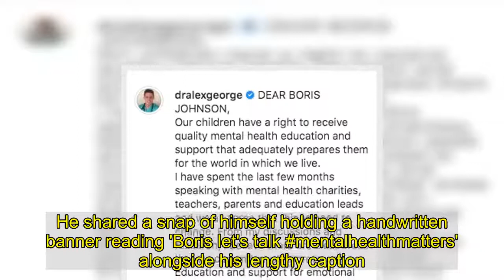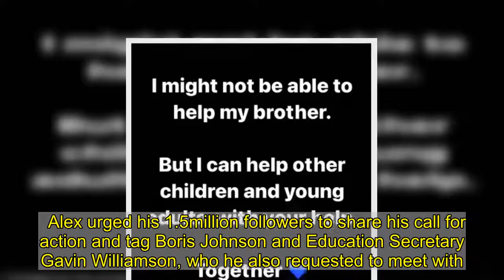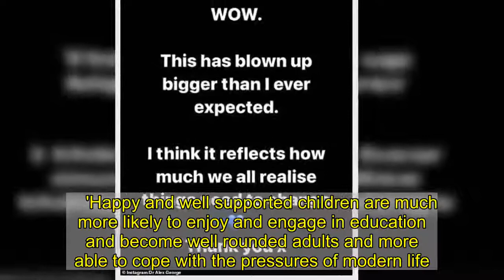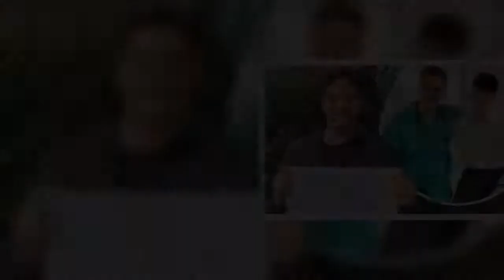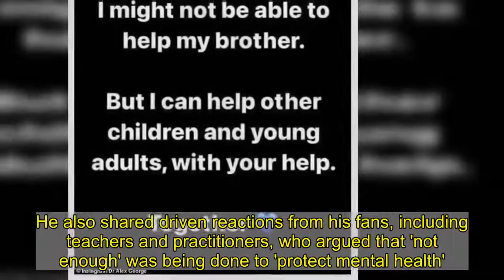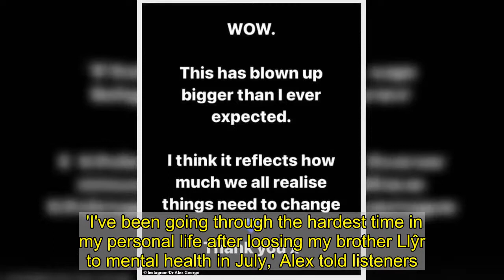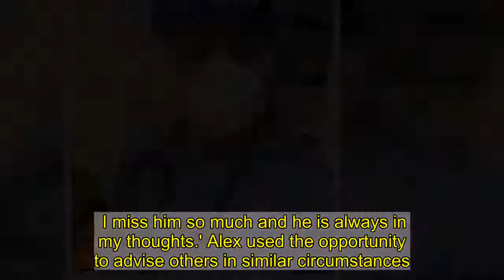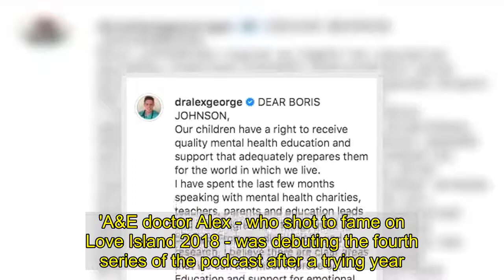Dr Alex George demands meeting with Boris Johnson on mental health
Dr Alex George has taken to social media to urge Boris Johnson to meet with him to discuss mental health education in schools.The Love Island star, 30, has used his social media to candidly speak about mental health issues since his brother Llŷr tragically took his own life in July last year.And Dr Alex penned a letter to the Prime Minister on Instagram on Sunday, urging him to give more value to 'support for emotional and mental wellbeing' in schools. He shared a snap of himself holding a handwritten banner reading 'Boris let's talk mentalhealthmatters' alongside his lengthy caption.The reality TV star said he has spent 'months' researching and speaking to charities and believes that mental wellbeing needs to be treated with the 'same importance as core subjects such as Maths and English'. He explained that the issue has only become 'more important' due to the effects of the Covid-19 crisis, saying that each loss of life to suicide is 'potentially preventable'.  Alex urged his 1.5million followers to share his call for action and tag Boris Johnson and Education Secretary Gavin Williamson, who he also requested to meet with. His lengthy caption read: 'DEAR BORIS JOHNSON,'Our children have a right to receive quality mental health education and support that adequately prepares them for the world in which we live.'I have spent the last few months speaking with mental health charities, teachers, parents and education leads and we all agree that things need to change. 'From my discussions and research, I believe there are clear areas that we can and must improve on.'Education and support for emotional and mental wellbeing needs to be treated with the same importance as core subjects such as Maths and English.   'Happy and well supported children are much more likely to enjoy and engage in education and become well rounded adults and more able to cope with the pressures of modern life.'This has never been more important, especially with the effects of the pandemic. 'Too many lives are lost each year to suicide, each one of them a potentially preventable loss of life. How many more lives must we lose before we act?'I would like to meet with yourself and Secretary of State for Education @gavinwilliamson.mp to discuss the changes which I propose. I look forward to hearing from you, Dr Alex George.'Please tag @borisjohnsonuk and share to make this happen' And the famous doctor did not stop there, as he also shared a flood of posts on his Instagram stories urging his followers to help him 'act'. After revealing his post had become much bigger than he expected, he said that he will be appearing on ITV's Lorraine on Monday morning to discuss the vital issue. Speaking about his brother's death, he wrote: 'I might not be able to help my brother. But I can help other children and young adults, with your help. Together.'He added: 'I have been quiet until now. Gathering information. Speaking to experts. Understanding the issue. Now it's time to act. Pleas